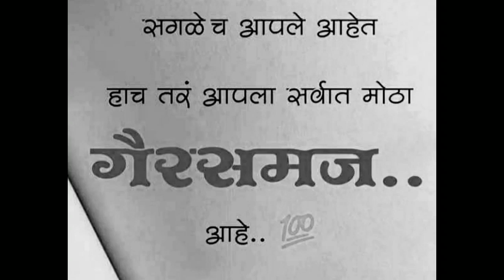Good Thoughts ||Suvichar ||moral thinks ||मनाला प्रेरणा देणारे विचार ||Mindblowingthoughts